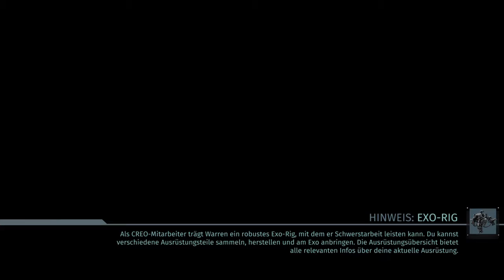The Surge NG+ 5-2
New Game +. No speedrun, but potentially speedy.